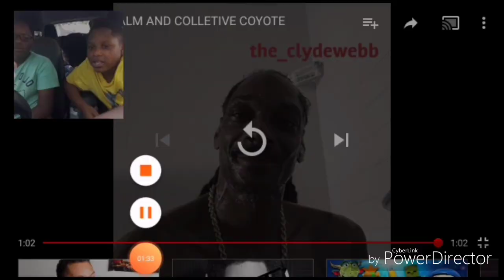REACTING TO | Clyde Webb roasting Snoop Dog!!